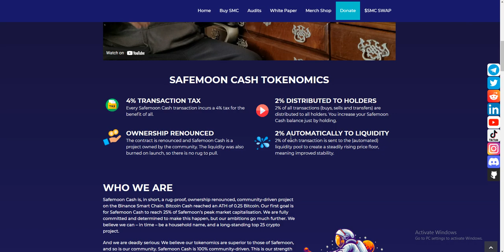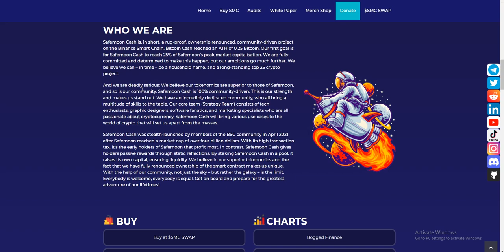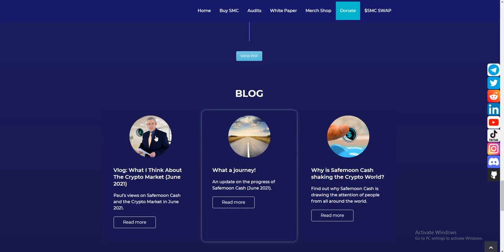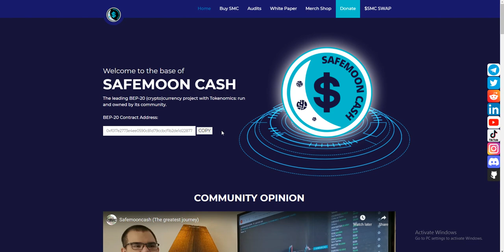Safemoon Cash driven project on the Binance Smart Chain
SAFEMOON CASH INFORMATION

BSC Wallet Address: 0xbd88Ee47b8b03Ee312FC1ccb3AFE8Bd90B2c8665